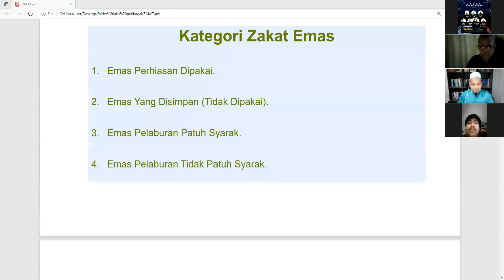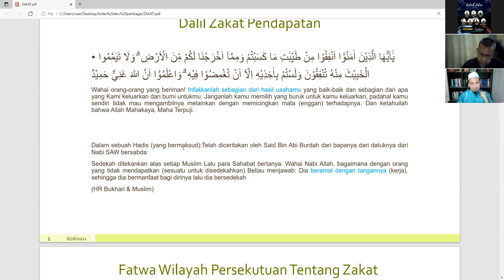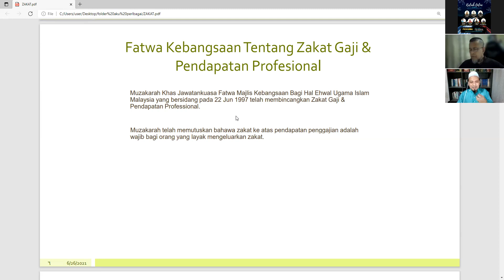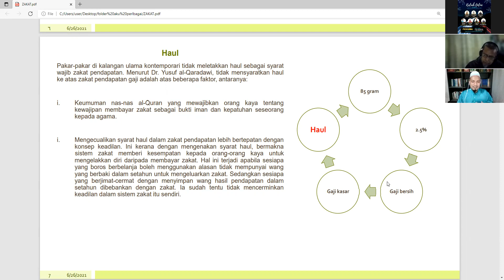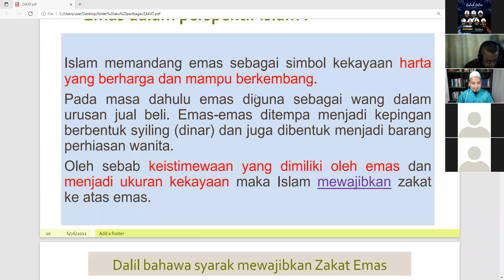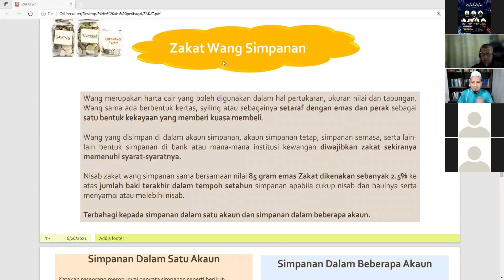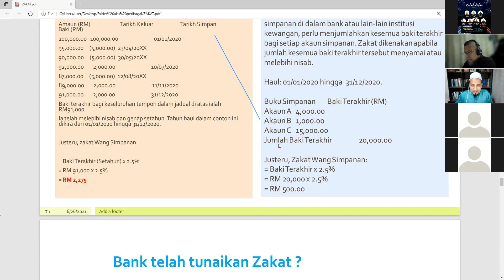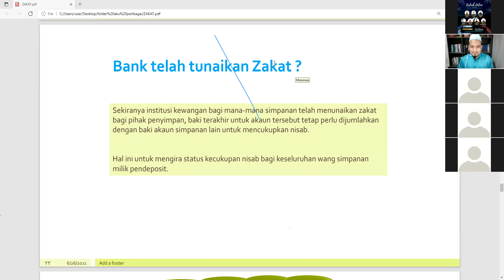Kuliah Kupasan Kitab Bidayatul Mujtahid Oleh Ustaz Mustafar Suki. Jumaat 24/9/21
Bab Zakat Pendapatan